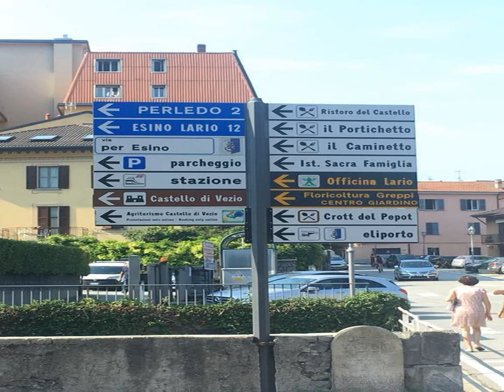B&B Casa Cristina - Perledo - Italy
B&B Casa Cristina hotel city: Perledo - Country: Italy

Address: Via Della Foppa 2 - ( check - in at Ristorante il Portichetto ); zip code: 23828

Casa Cristina is a self-catering apartment with free WiFi, just 300 metres from Vezio Castle on the hills surrounding Lake Como. You will enjoy a sweet breakfast daily, at the owner's restaurant next door.

 -- Le Casa Cristina vous accueille dans un appartement indépendant avec une connexion Wi-Fi gratuite, à seulement 300 mètres du château de Vezio sur les collines entourant le lac de Côme.

 -- La Casa Cristina es un apartamento independiente con conexión Wi-Fi gratuita, situado a solo 300 metros del castillo de Vezio, sobre las colinas que rodean el lago de Como.

 -- Das Casa Cristina ist ein Apartment zur Selbstverpflegung mit kostenfreiem WLAN und liegt nur 300 m vom Schloss Vezio auf den umgebenden Hügeln des Comer Sees. Täglich genießen Sie ein süßes Frühstück im benachbarten Restaurant des Besitzers.

 -- Casa Cristina is een appartement met eigen kookgelegenheid en gratis WiFi, op slechts 300 meter van het kasteel van Vezio op de heuvels rondom het Comomeer.

 -- Situata a soli 300 metri dal Castello di Vezio sulle colline che circondano il Lago di Como, la Casa Cristina è un appartamento con ristorazione indipendente e connessione Wi-Fi gratuita.

 -- Casa Cristina公寓是提供带免费WiFi的自助式公寓，距离由科莫湖（Lake Como）环绕山上的Vezio Castle城堡仅有300米。您可以每天在隔壁的主人餐厅享受香甜的早餐。  Casa Cristina公寓设有带户外用餐区的私人露台、带山区风格的装饰、瓷砖地板、1台洗衣机、保险箱、平板电视和CD / DVD播放机。  公寓位于Vezio，距离科莫湖（Lake Como）岸边有2.5公里。

 -- Апартаменты Casa Cristina расположены на холмах, окружающих озеро Комо, всего в 300 метрах от крепости Вецио.

 -- Casa Cristina är en lägenhet med självhushåll och gratis Wi-Fi och ligger bara 300 meter från slottet Vezio, på kullarna som omger sjön Como. Här kan du njuta av en daglig söt frukost på ägarens restaurang intill.

 -- تعد Casa Cristina عبارة عن شقة ذاتية الخدمة مع خدمة الواي فاي المجانية، على بُعد 300 متر فقط من قلعة فيزيو على التلال المحيطة ببحيرة كومو، وسيستمتع الضيوف بإفطار حلو يوميًا في مطعم المالك المجاور.